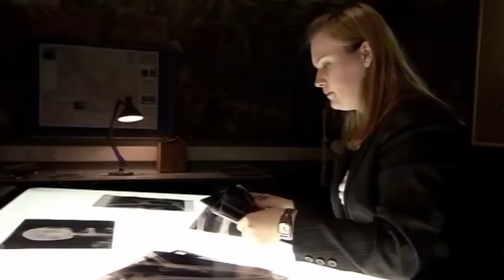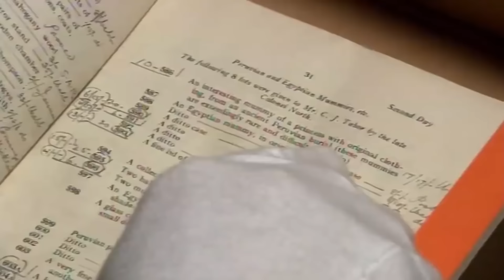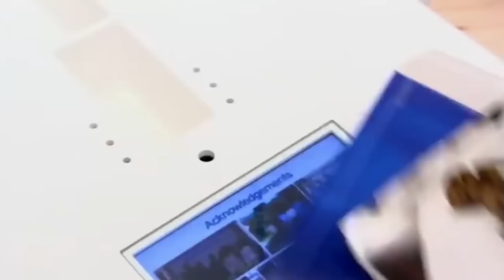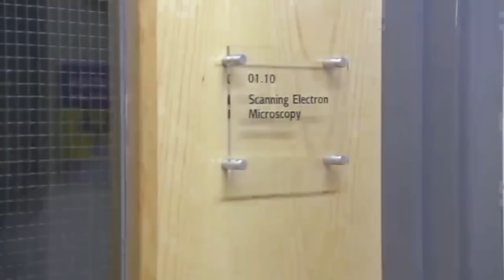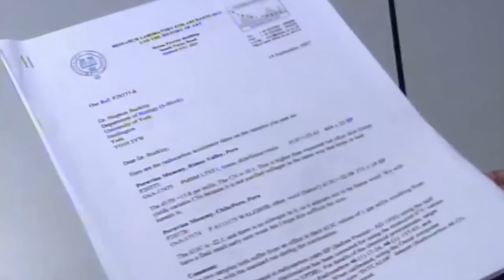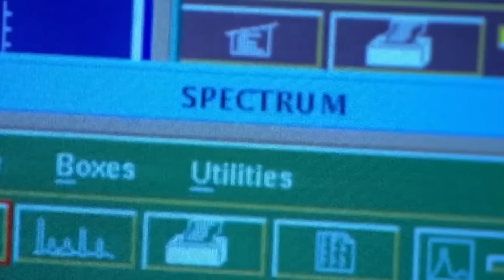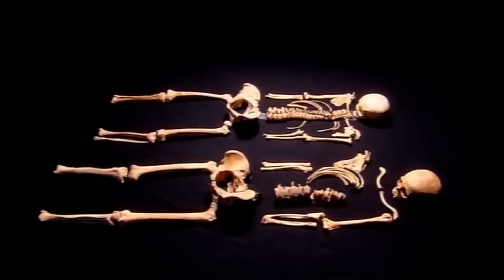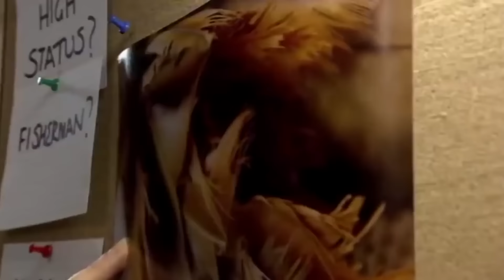The Ancient Mystery Of The Fisherman Mummy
We all know about the mummies of ancient Egypt, but what about Peru? Doctor Joann Fletcher investigates an enigmatic Peruvian mummy as the team try to work out who this person was and how they lived.